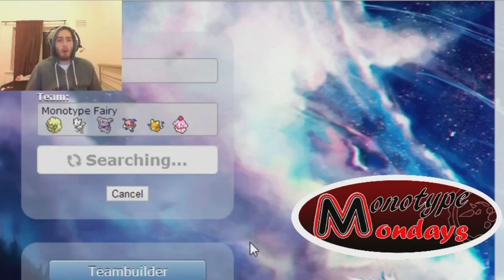Monotype Mondays! Episode 02 (Fairy)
Vine: @RhyQuinn

Current Record:
RhyQuinn 1 - 0 Opponents

Edward Marc - Beta Tester
Edward Marc - Cyclonoid
Blasterjaxx - Mystica (LOUDPVCK Remix)